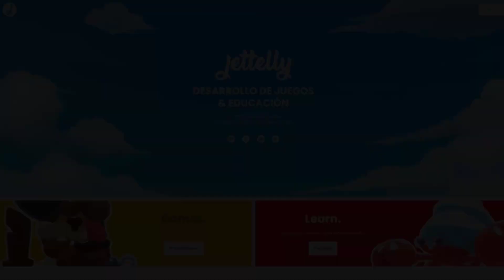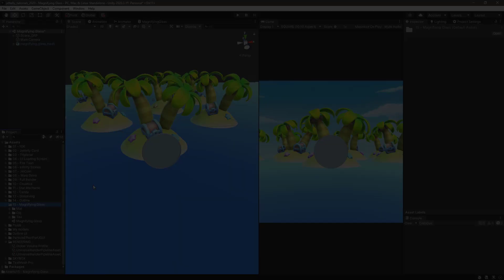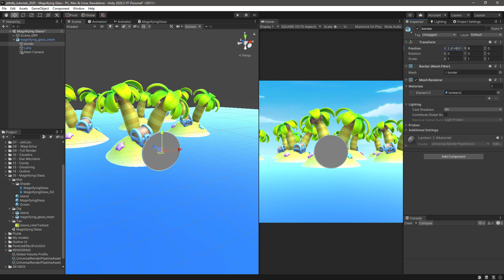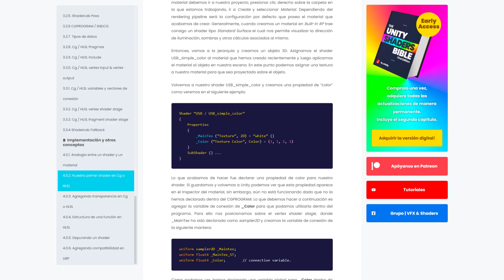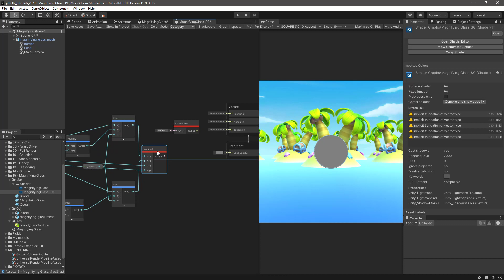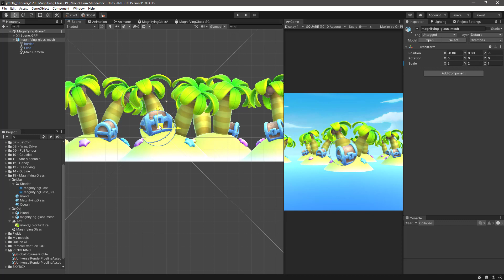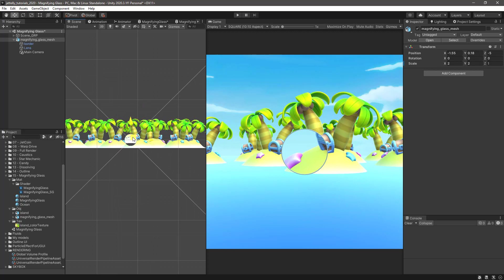Creando una LUPA PASO A PASO!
¿Qué tal JetGuys? en este video crearemos un pequeño efecto de lupa para nuestras islas 3D, utilizando Shader Graph en Unity 2020.3.